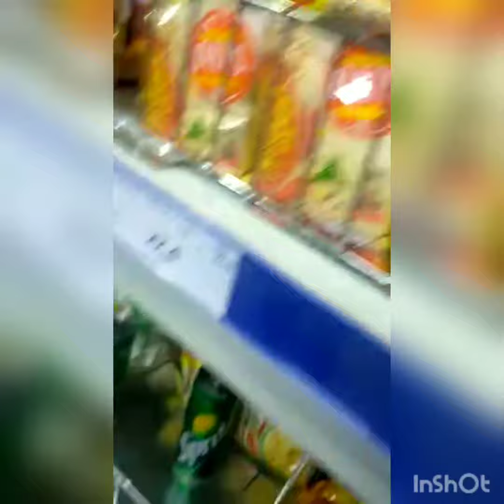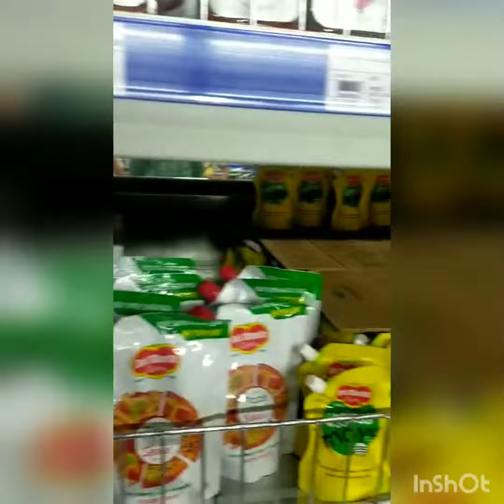Today I go to the metro and I am enjoined very well